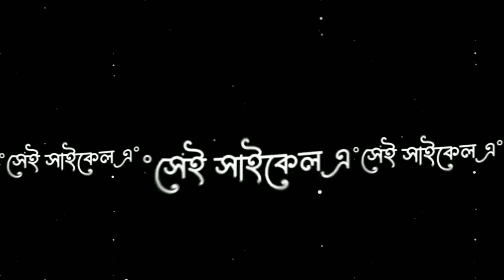💫Bajan Amar Cycle Kina Dao Taratari 🚴Song Bengali Remix Song Status | 4K FullScreen WhatsApp Status💫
2022
Shayari status, shayari status video, shayari status
love, shayari status sad, shayari status attitude,
shayari status new, shayari status song, shayari
status whatsapp, shayari status full screen, shayari
status punjabi shayari tik tok, shayari tik tok video,
shayari tik tok sad, shayari tik tok whatsapp status,
shayari tik tok song, shayari tik tok ringtone, shayari
tik tok love, shayari tik tok new, shayari tik tok tune,
shayari tik tok videos sad shayari video, shayari
video mein, shayari video song, shayari video status,
shayari video hindi, shayari video hd, shayari video
Whatsapp Status

Best Romantic Status
Bengali sadSongs
Bengali Status
New_Whatsapp Status_2022
bangla fullscreenstatus
bangla fullscreen lyricsstatus
love status
4K STATUS KING
Bengali Love Status
Rabindra Sangeet
mood ofstatus
Alone status
sad shayaristatus
sad boysstatus
new status
romantic status
FullScreen Status
Whats AppStatus#Full Screen Whatsapp Status
Romantic Mashup SongWhatsapp Status
# jubin nautiyal # edit
new 4k hd status,
new 4k hd whatsapp status,
new trending 4k status,
new trending 4k whatsapp status,
trending 4k hd status,Whatsapp status video
30 seconds whatsapp status
Whatsapp video
Whatsapp status
Black love status
Full screen status
New 4k Love Status
New Hindi Love song
30 seconds whatsapp status
Whatsapp video
Whatsapp status
Black love status
Full screen status
Important Notice. We just edited & published for
entertainment purpose only.